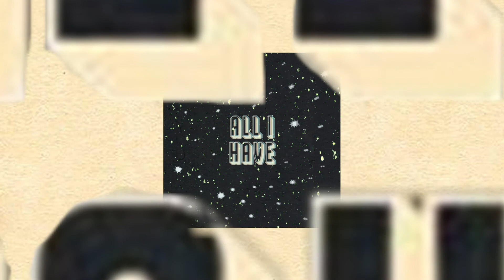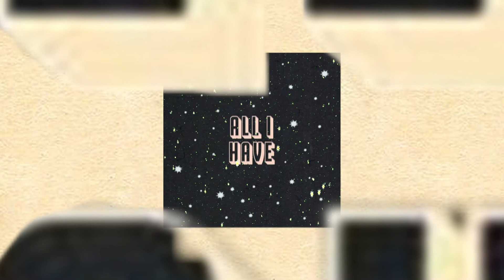Embankment - All I Have